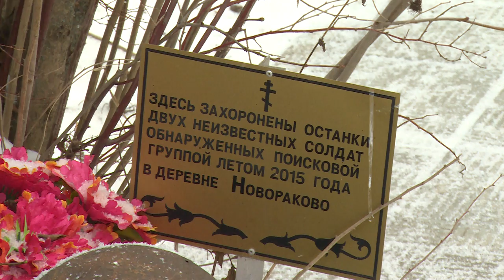Дань памяти павших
3-го декабря, в День Неизвестного солдата, под Истрой перезахоронили останки медсестры,  найденные во время летней  поисковой экспедиции. В ней приняли участие юнармейцы из Щёлковского района совместно с кадетами из отряда «Маяк-Спецназ».